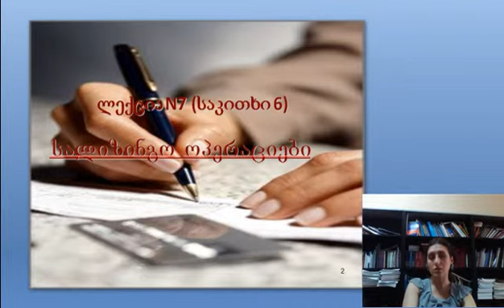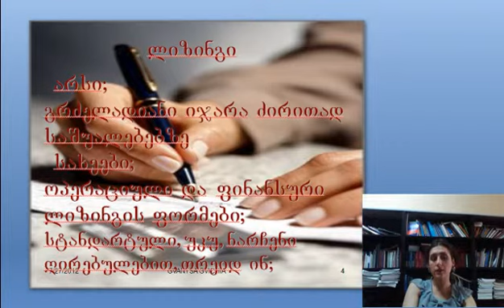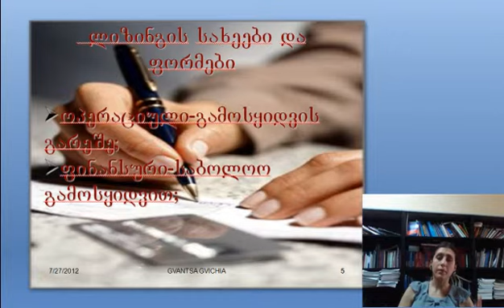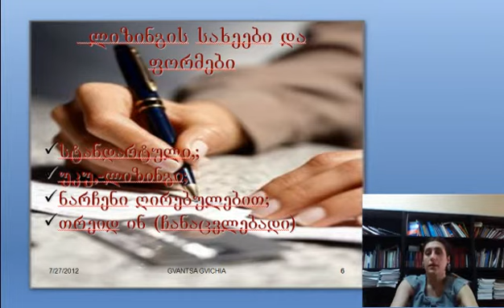გვიჩია-საბანკო საქმე 11-1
გვანცა გვიჩია-საბანკო საქმე ლექცია 11 ნაწილი 1